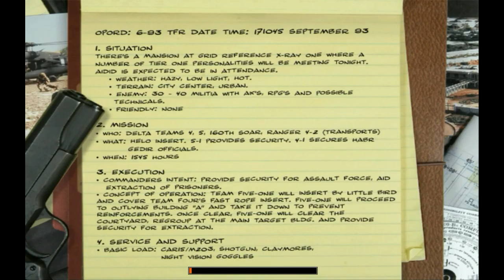Lets Play: Delta Force Black Hawk Down - Shattered Palace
I hope y'all enjoy this seventh mission from Black Hawk Down -  Shattered Palace. I will try and upload 2 - 5 videos a week. From every mission from Black Hawk Down and many other game titles.